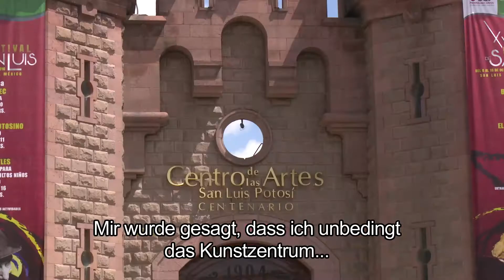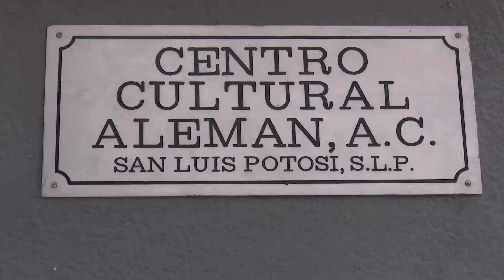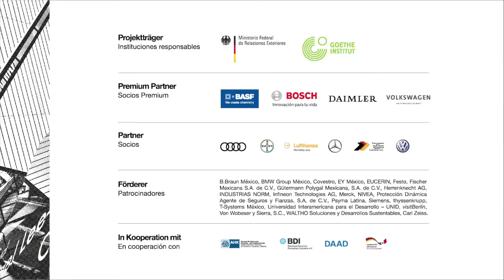Tamara aprende alemán en San Luís Potosí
Tamara se lanzó la Oktoberfest de San Luís Potosí y aprovechó para platicar con los alumnos del Centro Cultural Alemán.